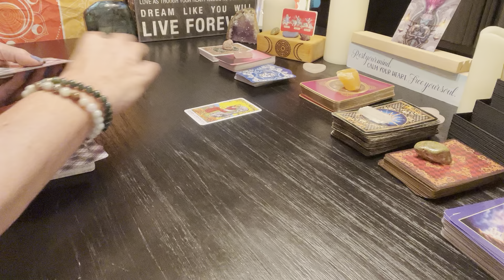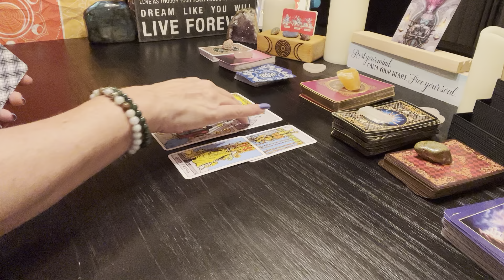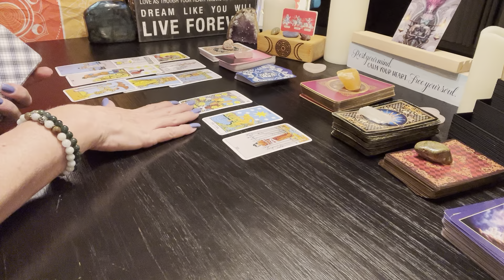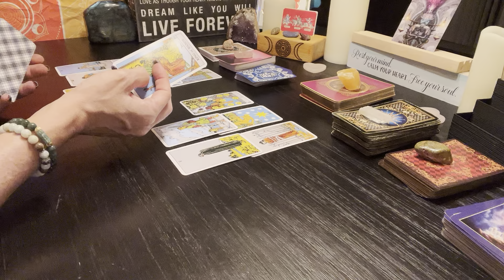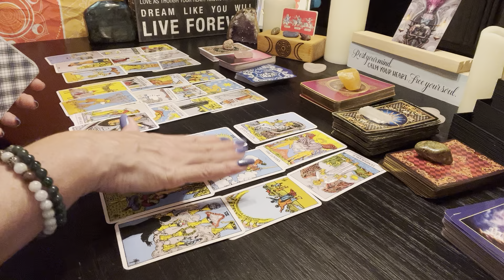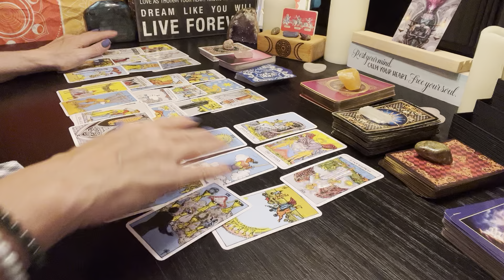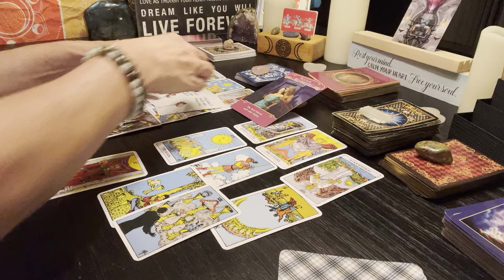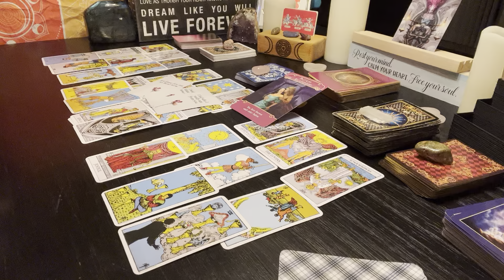Libra ♎️ March 2022 General Love Reading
past life connection still lingering, new love coming in ….Libra Lots of romantic opportunities￼.

Please help support my energy work and this channel. Your donations can be sent via PayPal PLEASE BE SURE TO SPECIFY YOU ARE SENDING A GIFT so I can differentiate a request for a reading vs a gift. Thank you!

THE RIDER TAROT DECK - PAMELA COLMAN SMITH
A.E. WAITE TAROT - A.E.WAITE PRODUCT -FUXI(GUANGZHOU)
GUIDANCEDECK - ENGLISH EDITION
Gilded Tarot Royale Deck- Ciro Marchetti
Blue Bird Lenormand -U. S. Games Systems Inc
Lenormand Oracle -by Laura Tuan
RANA GEORGE LENORMAND BY by Rana George AND CALLIE l FRENCH
The Petit Lenormand Oracle: by Lisa Young-Sutton
GLIDED REVERIEMAND EXPANDED EDITION -CIRO. MARCHETTI
Past Life Oracle Cards:  by Brian Weiss and Doreen Virtue
Archangel Gabriel Cards- Doreen Virtue
REBEL DECK FRESH AND CLEAN - REBELDECK.COM
THE ROMANCE ANGELS - DOREEN VIRTURE
Chakra Wisdom Oracle Cards: by Tori Hartman  (Author)
Moonology Oracle Cards: by Yasmin Boland and Nyx Rowan
ANGELS ABUNDANCE ORACLES- DOREEN VIRTURE & GRANT VIRTUE
Messages of Life Cards: Revised Edition -Mario Duguay
BARBIERI ZODIAC ORACLE - BARBARA MOORE
MIXED EMOTIONS BY PETRA MARTIN (illustrated KRIS WILTSE
THE HIDDEN TRTUH ORACLE - TAROTDECKTOP